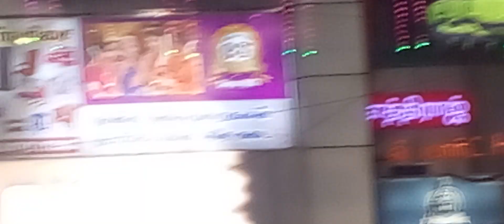Soorasamharam 2023 | சூரசம்ஹாரம் 2023 | Kandha kottam | Chennai | Arogara | அரோகரா | India | Murugan